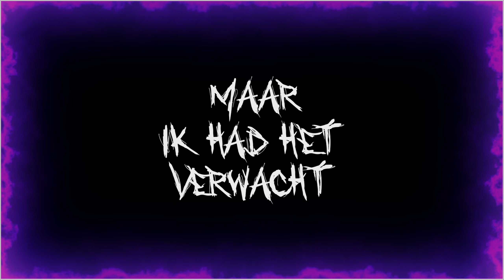DR!PD - Real life (Lyrics) prod. by AbathingJanneau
DR!PD heeft real life geschreven als aandenken voor zijn vriend Roy. Dit lied betekent veel voor DR!PD.
De lyrics is speciaal gemaakt zodat een ieder mee kan lezen om de emotie van DR!PD te ervaren.
Because this is real life.